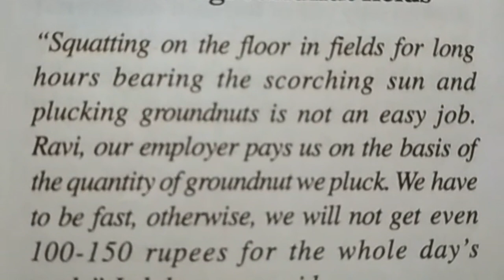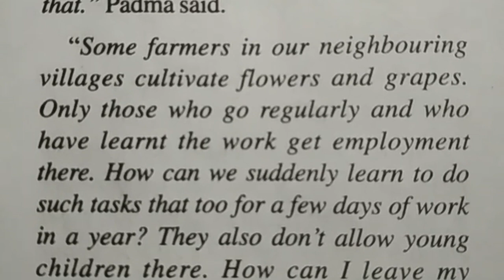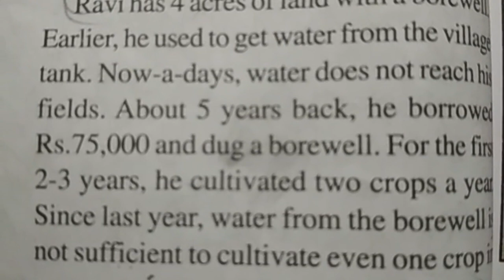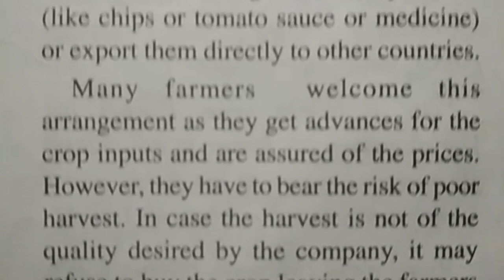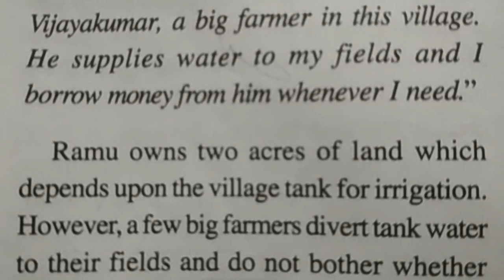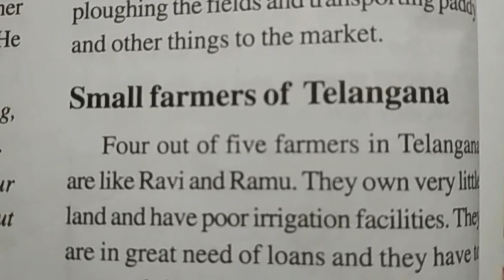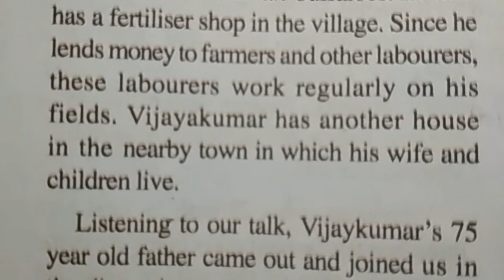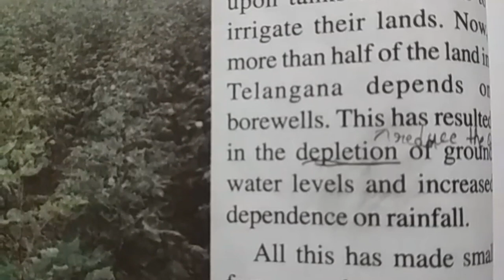Telangana 6th class Text Books Lesson 7 Agriculture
IV class subjects Reading Lessons chapter-wise awareness. Telangana 6th class Text Books Lesson 7 Agriculture